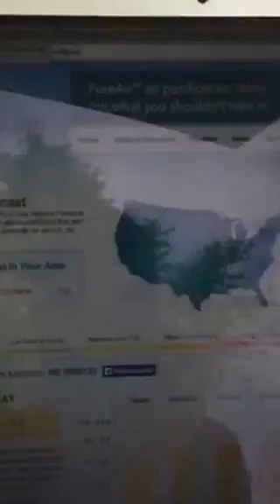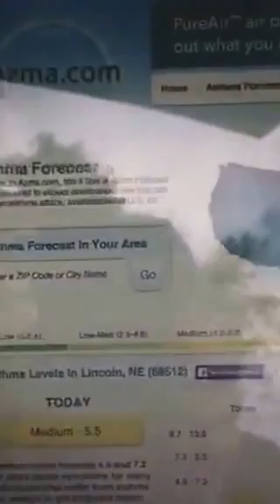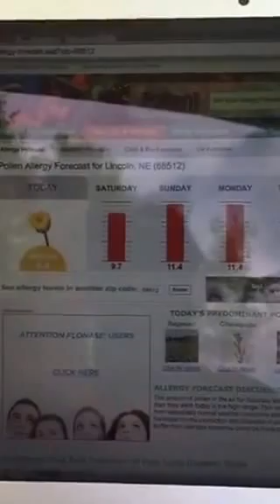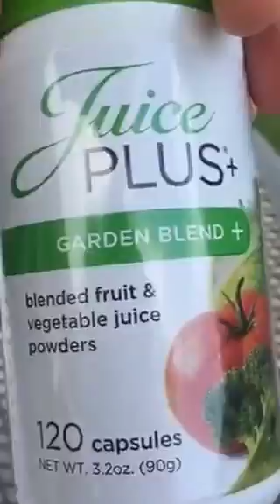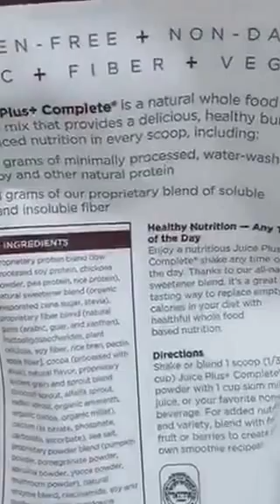Running Through Asthma and Allergies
Running Through Asthma and Allergies, Aug. 27, 2015 Periscope